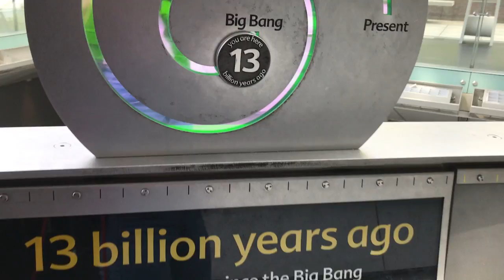the planetarium at the museum of natural history in NYC